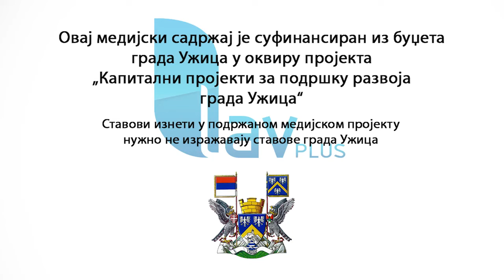02.09.2021. Završna faza radova na kružnom toku u Užicu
Radovi na izgradnji kružnog toga kod užičkog Narodnog muzeja ušli su u treću fazu. Uprkos brojnim problemima vezanim za podzemne instalacije, nadležni se nadaju da će rokovi za završetak radova biti ispoštovani. Zbog prelaska na treću fazu radova, izmenjen je i režim saobraćaja.

STUDIO ČAČAK

Adresa: Skadarska 7/3, 32000 Čačak

STUDIO UŽICE